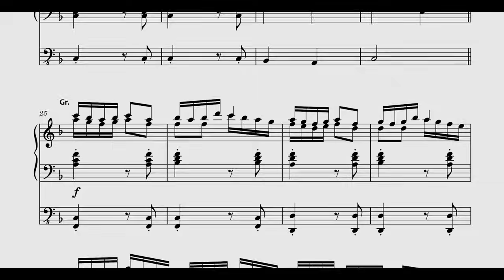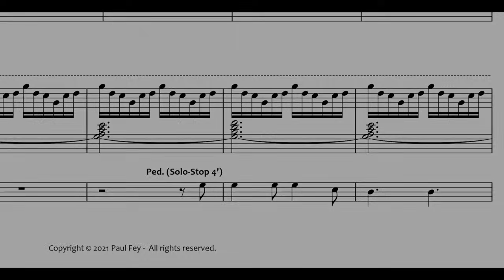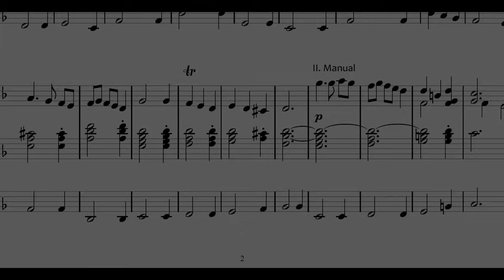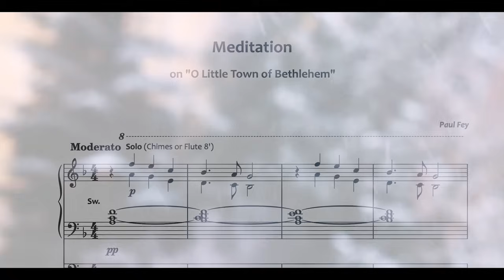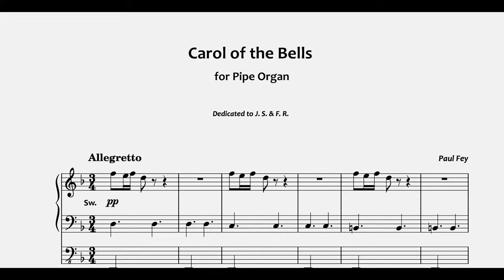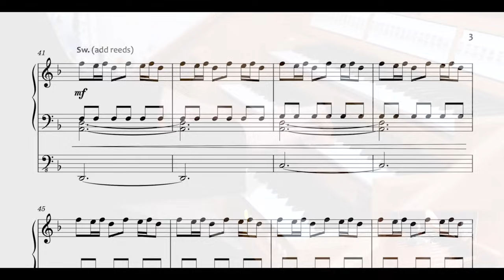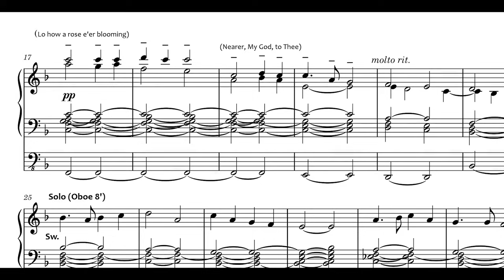1 Hour of Christmas Music for Pipe Organ - Best Carols and Hymns for Christmas - Paul Fey Organist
I hope you'll enjoy this selection of Music for Christmas time featuring Paul Fey's Music along other well known Christmas classics! This video features some of the most famous songs of all time featured in preludes, Postludes and Meditations. All of them are played on large pipe organs and are a joy to listen to!

I hope you'll enjoy these recordings of music, written by Johann Sebastian Bach, Balbastre, Paul Fey and played by Paul Fey Organist on the pipe organ.

Silent Night, Holy Night / Stille Nacht, heilige Nacht  00:00
The First Noel  04:45
Fröhliche Weihnacht überall  08:18
Prepare the Way, O Zion  09:51
Quem Pastores Laudavere 13:20
Sleepers Awake! / Wachet auf, ruft uns die Stimme  16:45
Gelobet seist du, Jesu Christ (BWV 604) 19:31
O Little Town of Bethlehem 21:06
Carol of the Bells  24:34
Wachet auf, ruft uns die Stimme (BWV 645)  28:27
"Tous les bourgeois de Châtres" (Balbastre) 32:22
In the Bleak Midwinter  35:54
O Holy Night  39:28
Vom Himmel hoch, da komm ich her  41:58
Praise to the Lord, the Almighty  45:07
Der Tag, der ist so freudenreich (BWV 605) 48:26
Quand Jesus Naquit à Noël (Balbastre)  50:24
Joy to the World  56:10

MY EQUIPMENT/VIDEO GEAR:

► Camera & Lenses:

► Audio Recorders:

► Editing and Headphones:

Paul